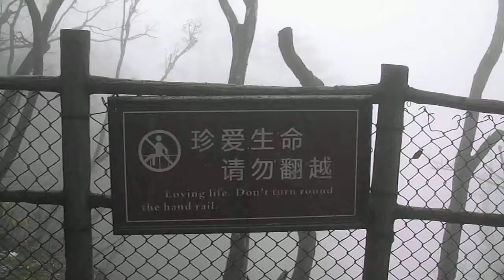Mount Emei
Horrendous Weather... Nothing to see at Mount Emei... Not a single Monkey. Disappointing...